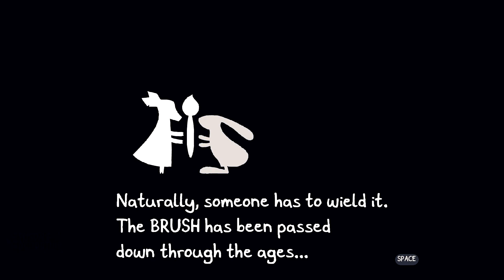13 Minutes of Chicory Gameplay - [Commentary Free]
Chicory: A Colorful Tale tasks the player with choosing their favorite food and embarking on a heartwarming journey to restore color to the coloring book style world of Picnic Province. Here are the first 13 minutes of gameplay for those curious about the gameplay!
Chicory: A Colorful Tale is available on Playstation 4 and 5, as well as PC on Steam and Epic Games Store.